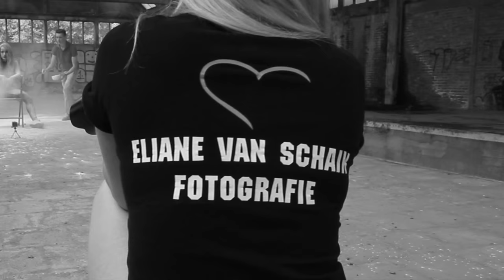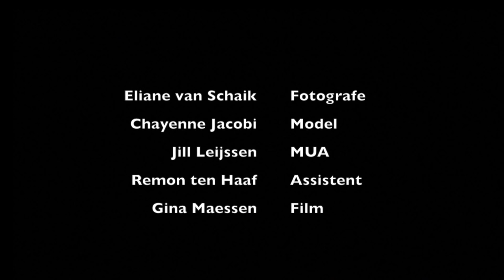Eliane's photoshoot - behind the scenes